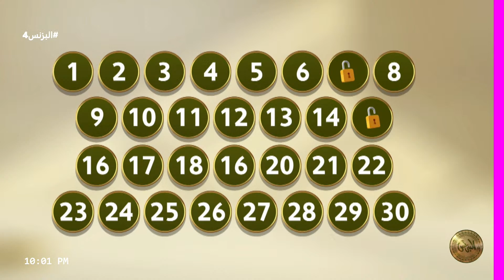حظ المتسابق : عبدالعزيز بن صقر | في البورصة (البزنس5)